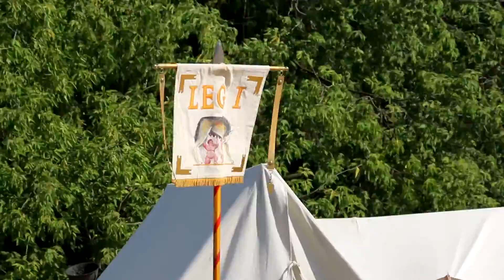Марк Аврелий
Песня "Марк Аврелий"  в исполнении группы Шервуд
Музыка и слова: Юрий Иванов
Съемки автора на историческом фестивале «Времена и эпохи» в Коломенском 2015 .

Вики: Марк Авре́лий Антони́н (лат. Marcus Aurelius Antoninus; 26 апреля 121, Рим — 17 марта 180, Виндобона) — римский император (161—180) из династии Антонинов, философ, представитель позднего стоицизма, последователь Эпиктета. Последний из пяти хороших императоров.